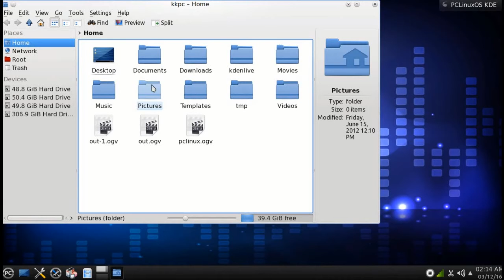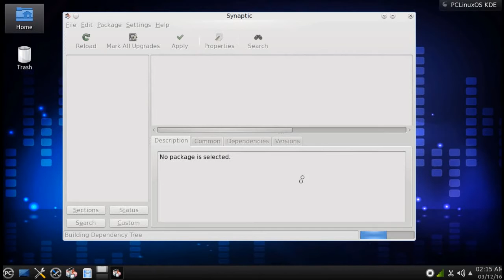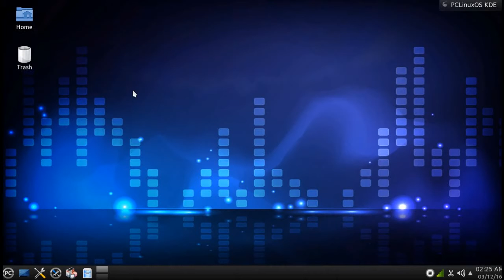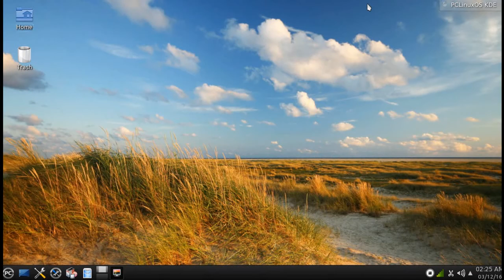pclinuxos 2016 03 kde 4